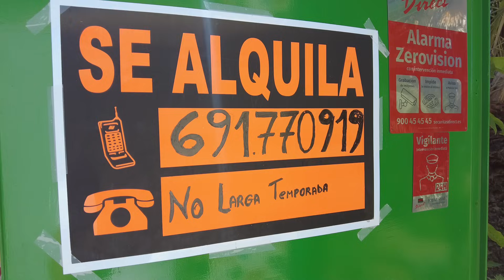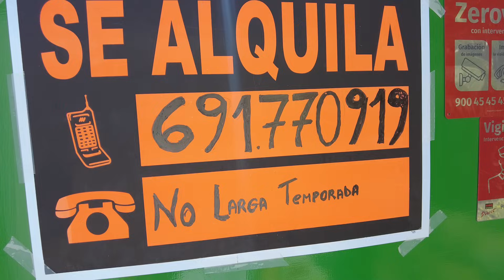Zu vermieten....von Privat....an Privat....nur Wochenweise / Monatsweise....keine Langzeitvermietung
Ohne Kommission...von Privat an Privat Harry Spezial. Zu Vermieten: Adresse: C. Touroperador Alpitour, 1, 35100 Maspalomas,
Provinz:  Las Palmas

Das NEUE Video ist online:
heute in Faro 2 360 Grad...in Echtzeit mit Ton und Infos zum Faro2

Antje und Kai. hier ist der Kanal.

PDF DATEI - REISEN ÜBER DIE INSEL inkl. BUSPLÄNE

Danke schön.